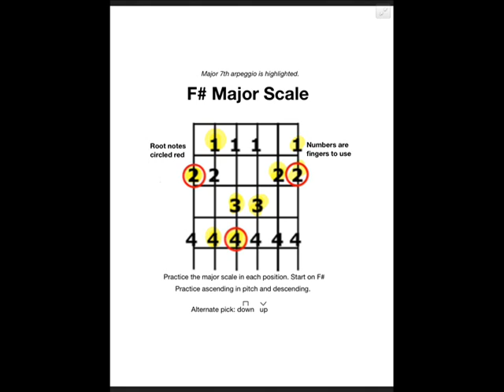Major Scale Practice Pattern #1 68BPM